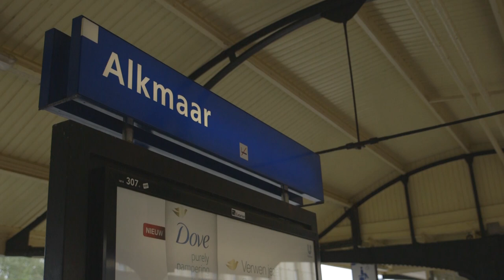Alkmaarders maken kennis met hun toekomstige station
ProRail vernieuwt Station Alkmaar. Het huidige station heeft een mooi monumentaal gedeelte. Daar gaan we niks aan veranderen. Maar met veel hout en lichte kleuren komt daar nu een moderne loopbrug naast. De huidige, donkere tunnel van het station gaat dan uiteindelijk dicht. Alkmaarders maken kennis met hun toekomstige station.